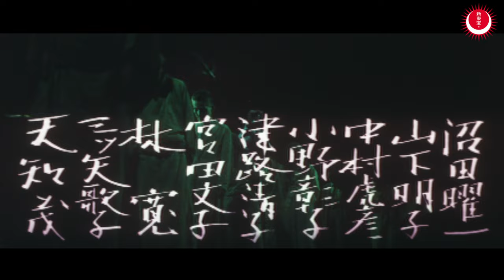地獄 予告編(英題：Jigoku Trailer)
中川信夫が前年に監督した『東海道四谷怪談』と共に
日本怪奇映画における最高傑作！
前半部では現実世界での『地獄』を、
後半部では「血の池」「針の山」に代表される死後(非現実世界)の
『地獄』を大胆に提示しながら、人間の業と魂の救済を描く。

恩師の娘・幸子(三ツ矢歌子)と婚約していた清水(天知茂)は、
つきまとう学友の田村(沼田曜一)を避けようとするが、
そのたびに罪を重ねていく・・・。

脚本／宮川一郎、中川信夫　監督／中川信夫
主な出演／天知茂、三ツ矢歌子、沼田曜一、林寛
1960年公開　100分　カラー・シネスコ

現在、新東宝『地獄』のパーカーは
ディスクユニオンシネマ館及びAmazon他で好評発売中！
‹新東宝『地獄』のパーカー›

Nobuo Nakagawa